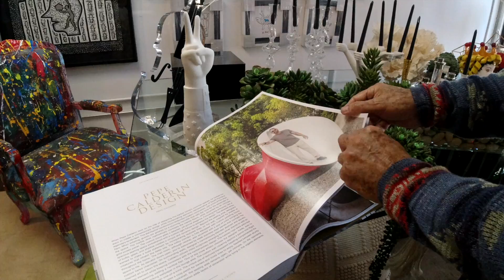QUEEN OF LIFESTYLE and Miami Luxury Realtor interviewing Designer PEPE CALDERIN